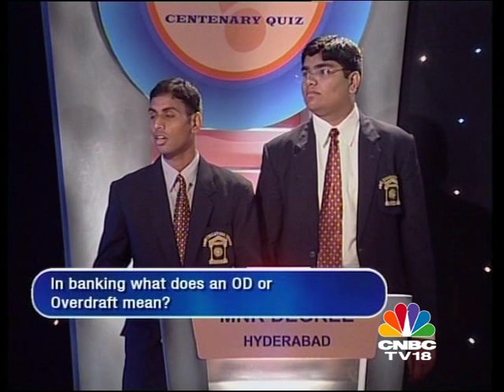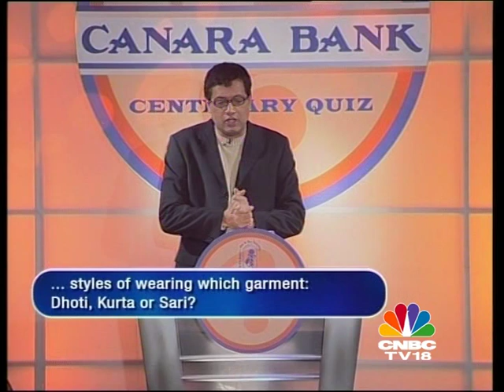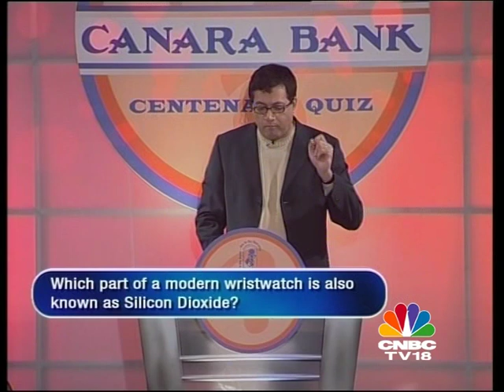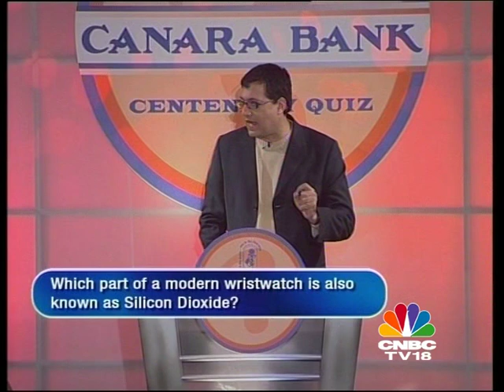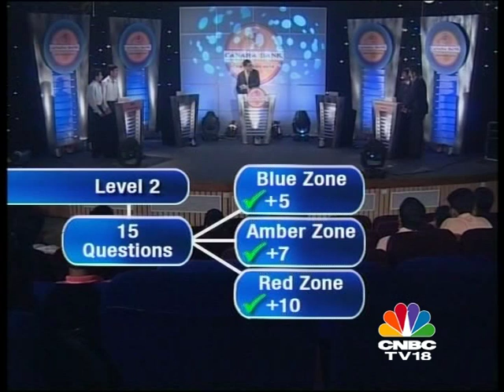CANARA BANK QUIZ DVD